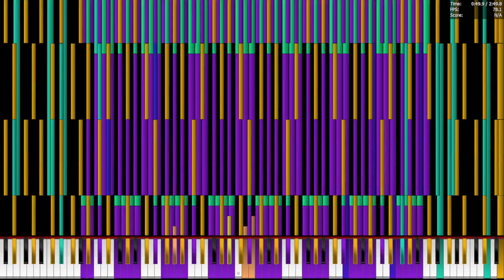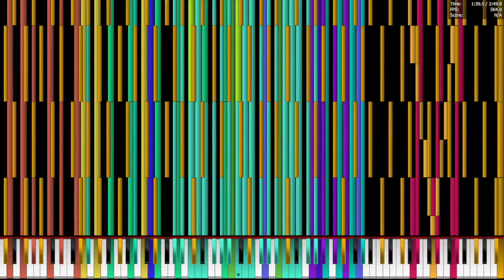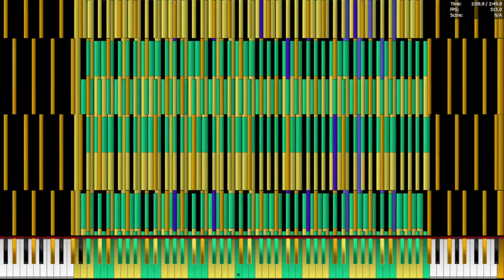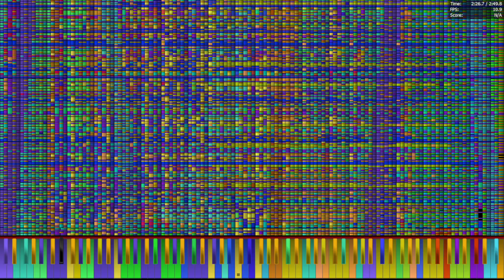[Black MIDI] Reach For The Moon, Immortal Smoke (by Atty304000) - 57.69 Million | Legit Run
MIDI Information:

File Name: [Black MIDI] Reach For The Moon - Immortal Smoke (V3) - Atty304000.mid
Note Count: 57,694,454
Authors: Atty304000, ICEWiimaker (base)
File Size: 450 MB

Rendering Information:

Soundfonts: CFaz Keys 3